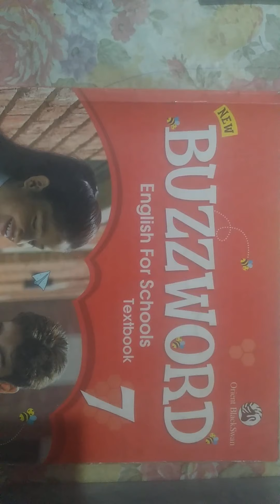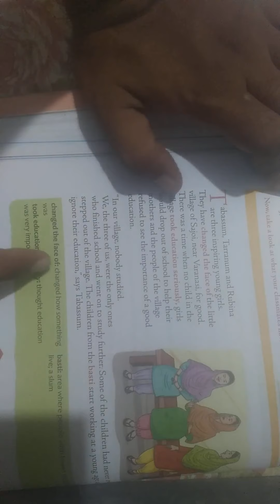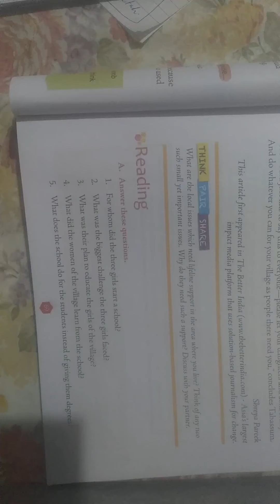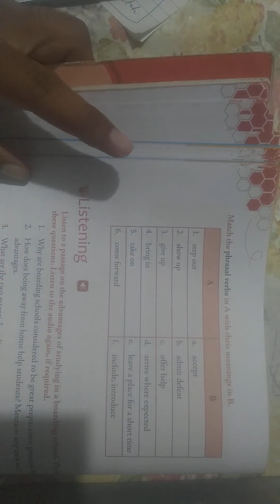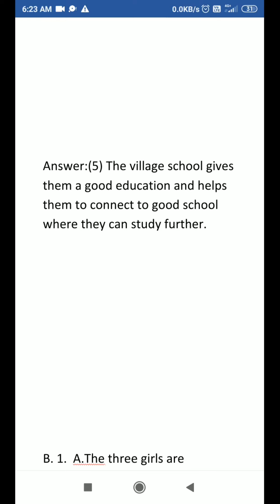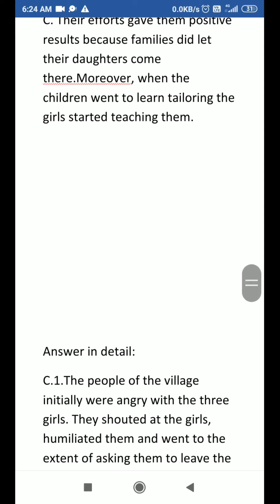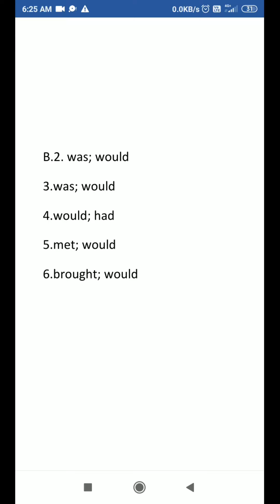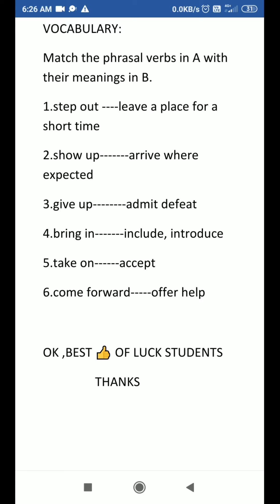THE VILLAGE SCHOOL, BUZZWORD, QUESTIONS AND ANSWERS, Class 7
Question answer of above mentioned chapter.